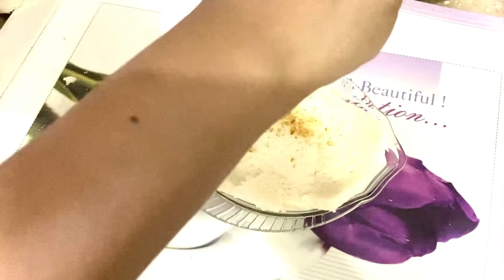Shahi tukray with a secret topping !!!